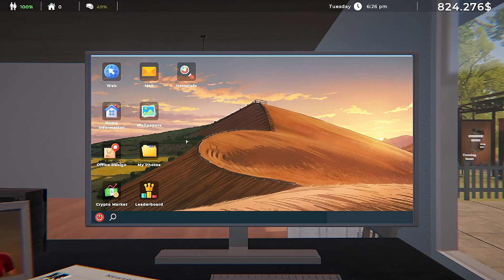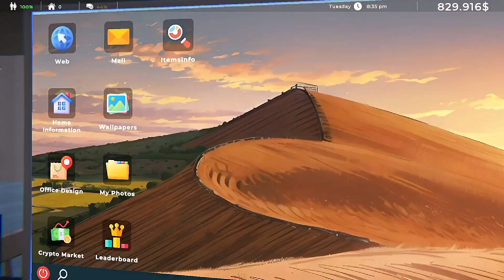This Real Estate Game is Ran By Ghosts.. - Real Estate Simulator